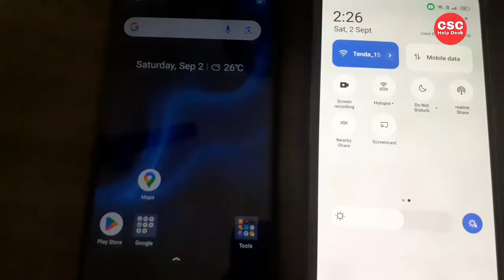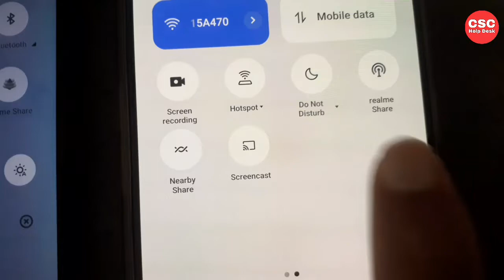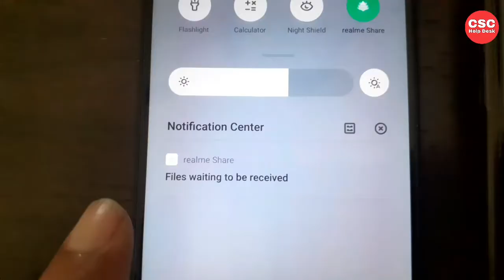realme share how to use | realme share kaise use karte hain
realme, realme share, abid akay, techsore